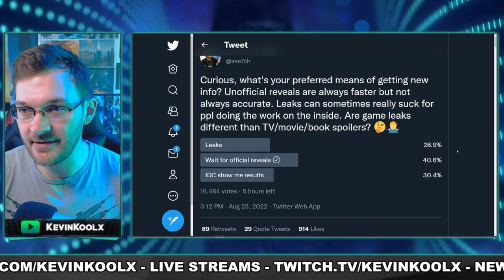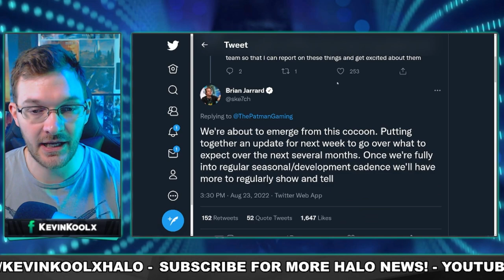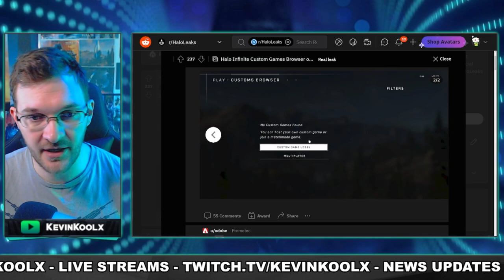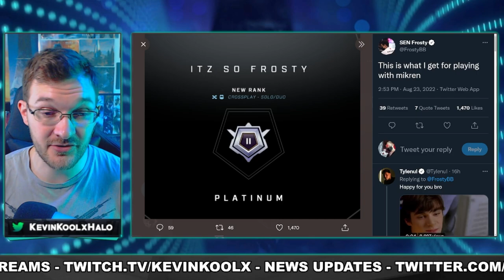Halo Infinite Roadmap 2.0 Coming! Custom Game Browser, Stasis Equipment Leak and MORE! Halo News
Halo Infinite Road Map 2.0 Coming! Custom Game Browser, Stasis Equipment Leak and MORE! Halo News